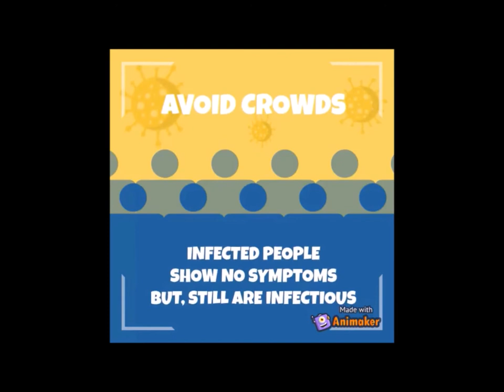How to be safe from COVID-19 | 6 Precautions